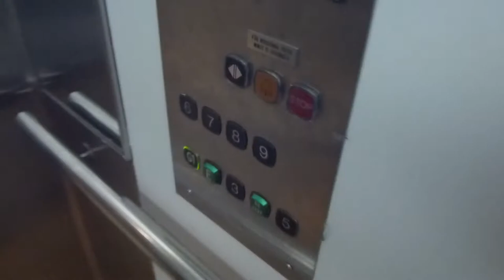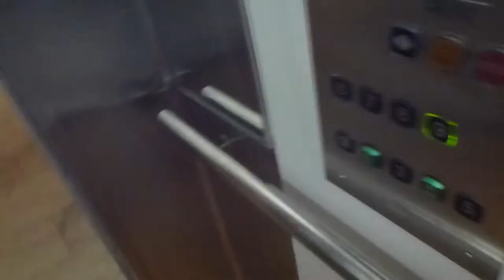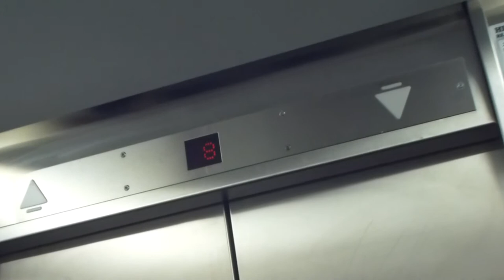KONE Scenic elevator @ Arenavägen 61